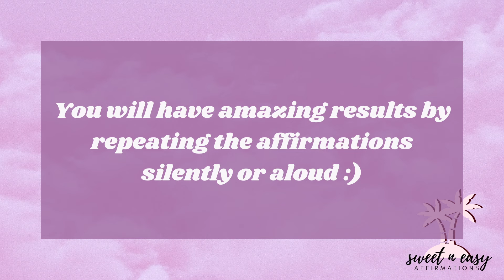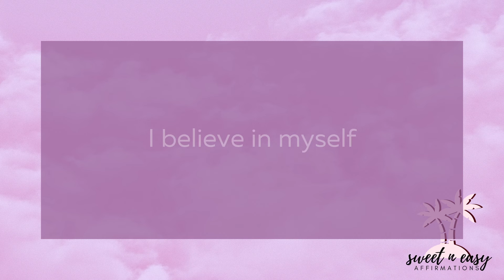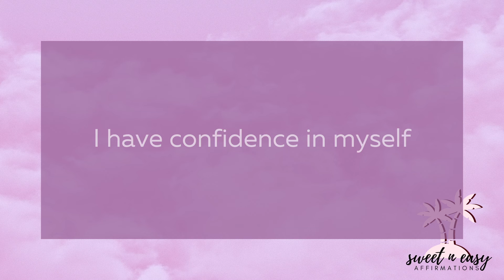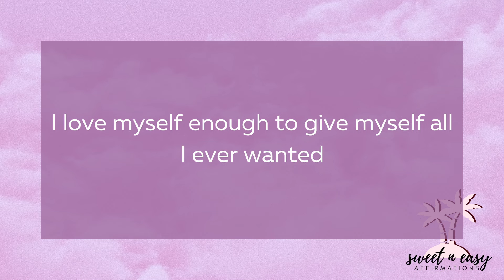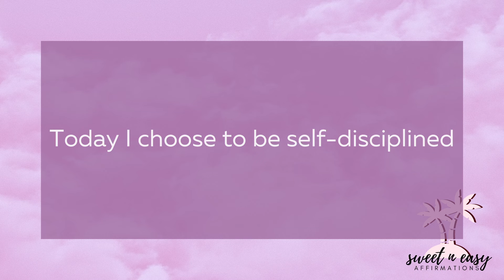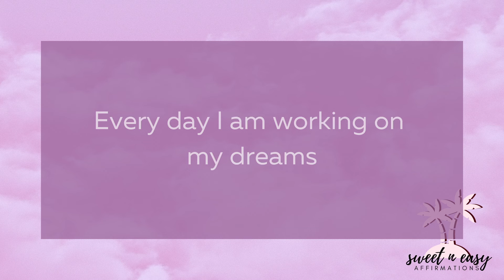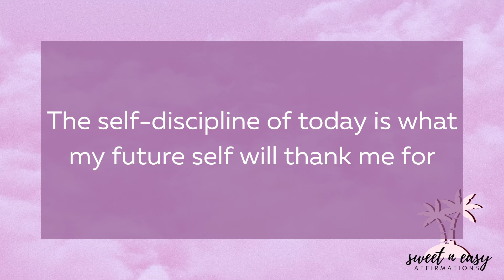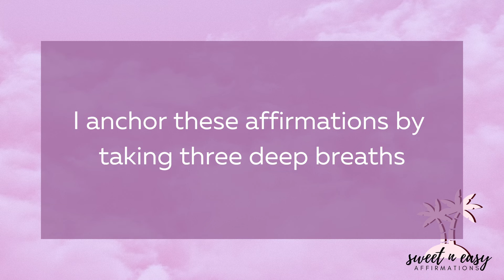Self Discipline Affirmations - Enter Your Most Productive Era NOW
These powerful self-discipline affirmations will help you to become motivated, productive and in control of your emotions and habits. Set yourself up for success, set good goals and develop good habits, that the future you will thank you for.

Listen daily.

This tape contains: self-discipline affirmations, productivity affirmations, success affirmations, high achiever affirmations, self-confidence affirmations, goals affirmations, self-love affirmations, good habit affirmations, work ethics affirmations and many more